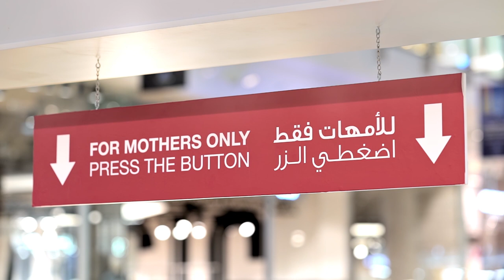THE BUTTON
Production House: StudioMaster
Client: STC Bahrain

A social experiment video to celebrate Mother’s Day in 2019. A button was placed in the city center mall and a sign that says “ for mothers only” after a mother presses the button she gets surprised with a red carpet and flowers and gifts as appreciation to her.